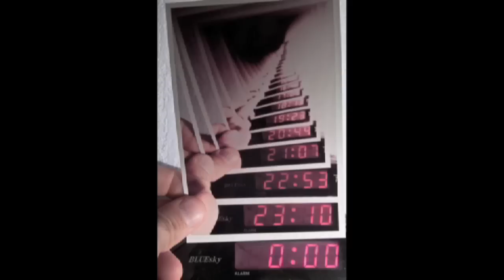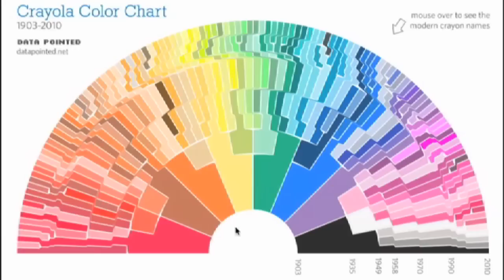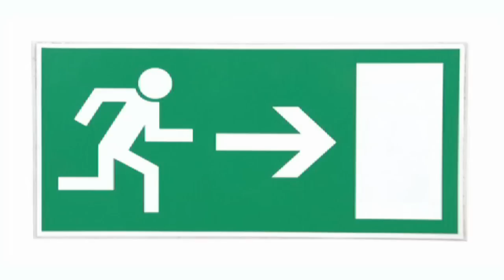BEST IMAGES of the Week -- IMG! #42